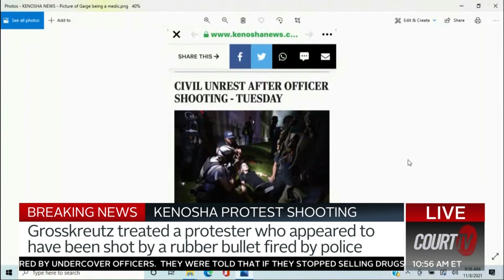"I thought I was going to die." Kenosha shooting survivor testifies | COURT TV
BREAKING: “I thought I was going to die.”

Kenosha protest shooting survivor GaigeGrosskreutz took the stand this morning in the trial of KyleRittenhouse. After his testimony, do you believe the defense’s claim that Rittenhouse shot Grosskreutz is self-defense?